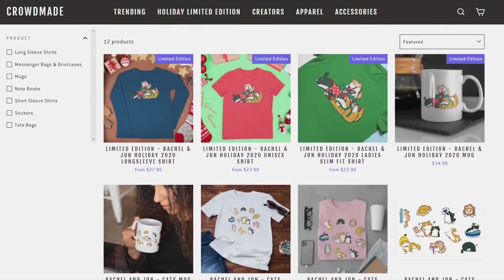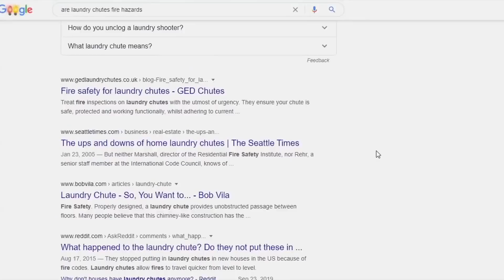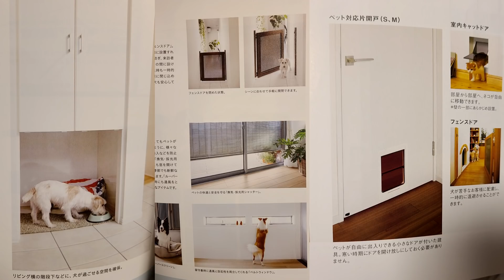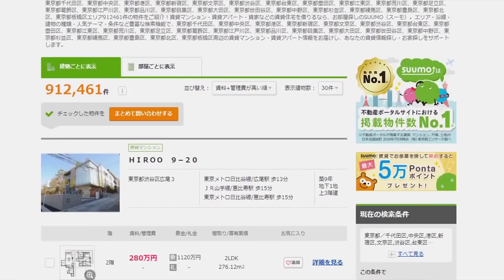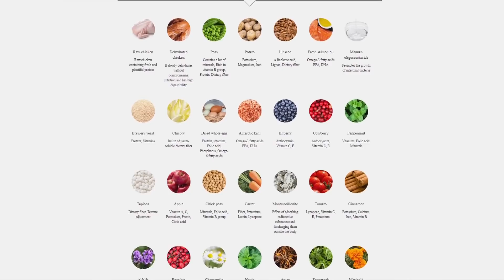Why did we stop making videos on our main channel? | Q&A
Why did we stop making videos on our main channel? Are we trying to replace children with cats?  Can we be friends? Your questions from the past few weeks answered!